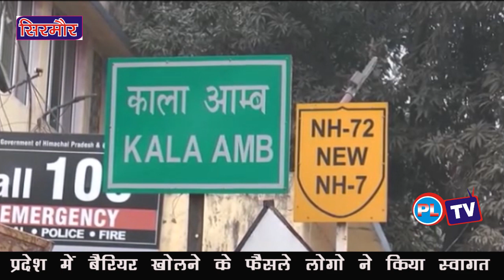प्रदेश में बैरियर खोलने के फैसले का लोगो ने किया स्वागत .....